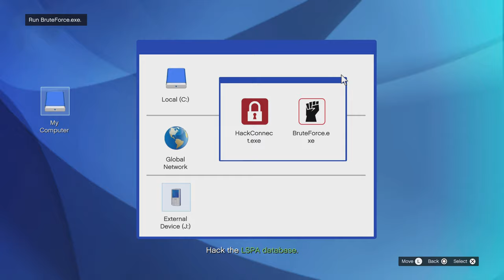GTA V Heist - CHOP SHOP DLC - 3. The Cargo Ship Robbery (BF Weevil Custom)